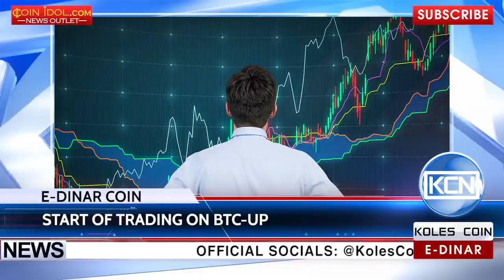KCN: E-Dinar Coin started trading on BTC up exchange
E-Dinar Coin expands trading. The international exchange BTC-up started trading with E-Dinar Coin – the ecological decentralized cryptocurrency. According to preliminary agreements E-Dinar Coin trading is planned to start soon on new cryptocurrency exchanges – Exmo and Billish.
EDR: anna-profit
BTC: 1JdRXQuqicwSyn61cd9jyXzAk2QUfu4KEW